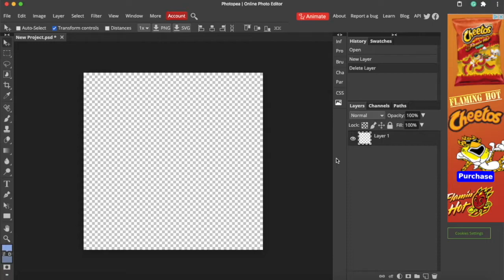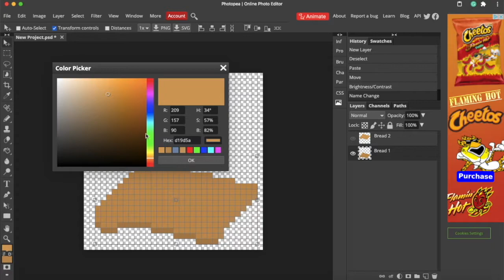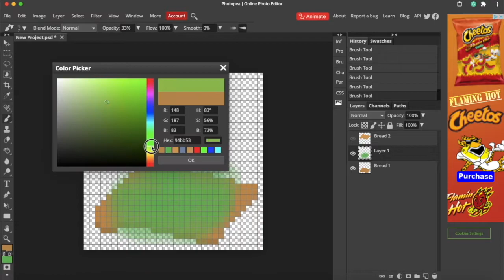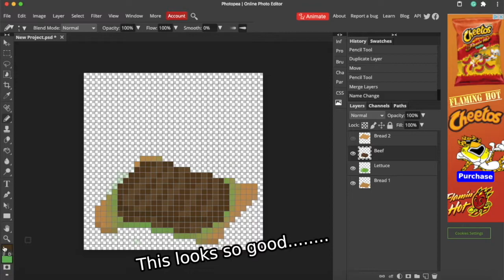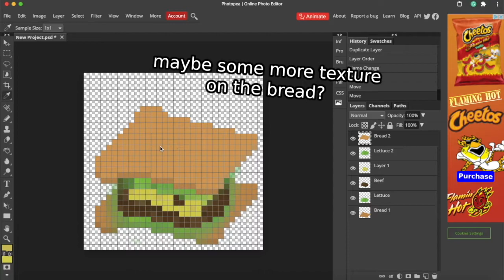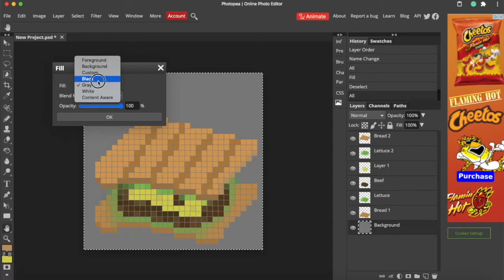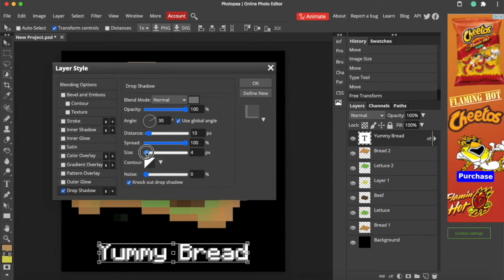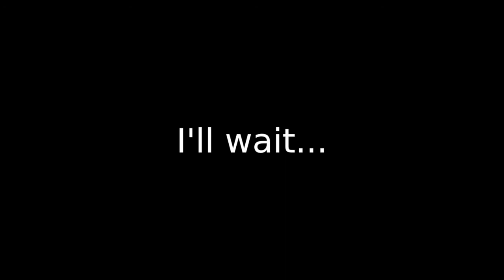Making A Pixel Art Sandwich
I was bored so I drew a 32x32 sandwich in Photopea (the free version of Photoshop).